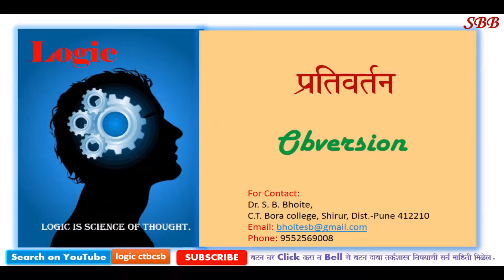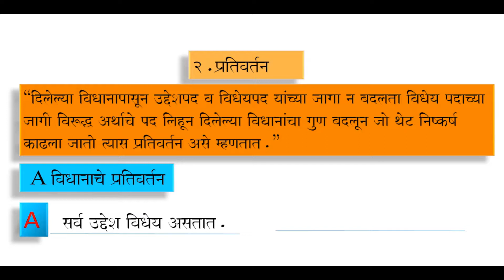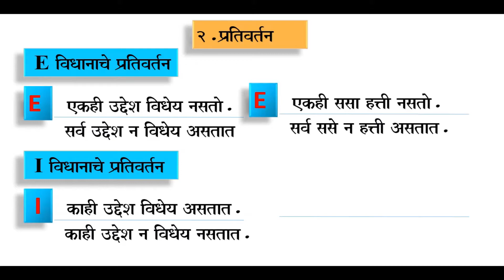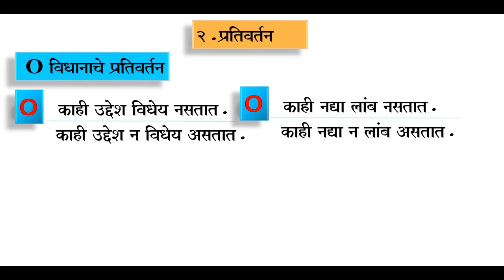Obversion प्रतिवर्तन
Obversion